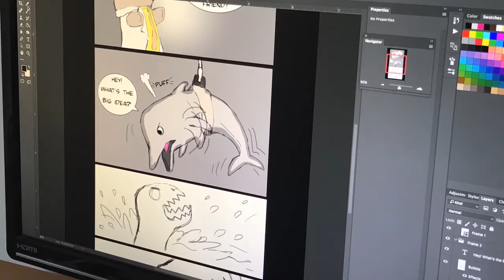011 Graphic novel progress: Coloring in some pages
Another time-lapse video of me finishing pages 74 & 75 of my upcoming graphic novel, NINJA SEALS: THE AQUARIUM OF TERROR